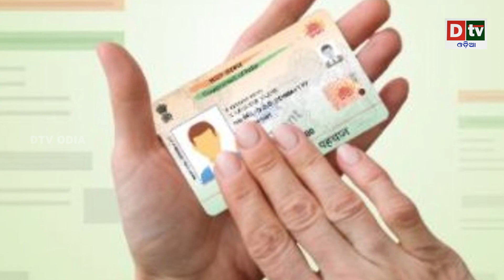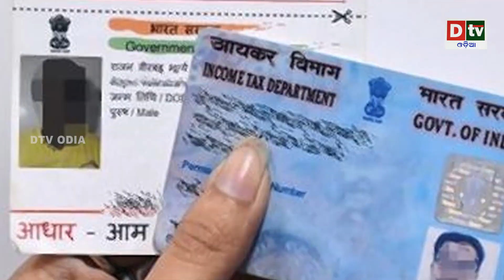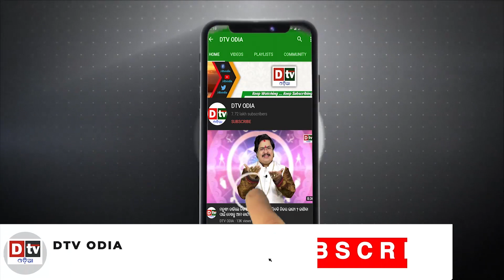ଡିସେମ୍ବରରୁ ବଡ଼ ପରିବର୍ତ୍ତନ | Odia news live updates.